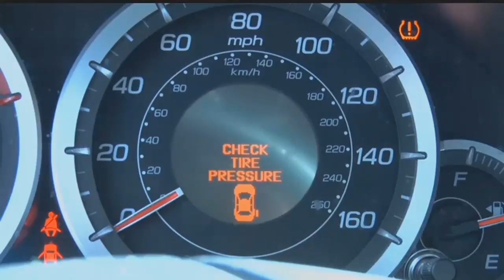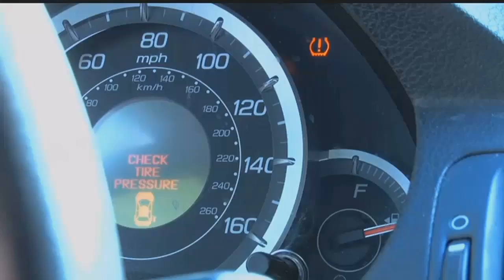What can cold weather do to your vehicle?